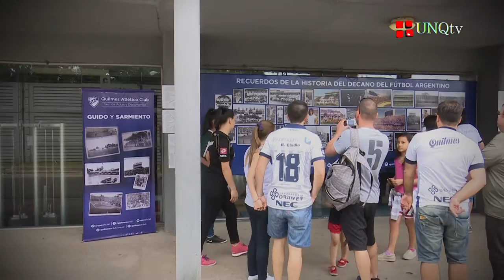QACtv: Quilmes Corre y festeja sus 129 años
El domingo 27 de noviembre de 2016 la institución cumplió sus primeros 129 años.

El festejo se coronó con la maratón "Quilmes Corre", organizada por la Secretaría de Deportes Amateurs. Tuvo como puntos de inicio y finalización el Estadio Centenario Ciudad de Quilmes. Entre las dos distancias, 10 y 3 km, se inscribieron 1200 participantes que demostraron su amor al club y a la ciudad.

Además todas las actividades del club tuvieron su lugar en estacionamiento del estadio donde también se condecoró a los galardonados del año en cada una de las disciplinas y a los ganadores de la carrera.

Los socios, vecinos y simpatizantes pudieron conocer los vestuarios y las instalaciones del estadio, admirar una galería de fotos y trofeos históricos, y participar de sorteos y actividades que propusieron los atletas de cada una de las disciplinas amateurs del Quilmes Atlético Club.

La fiesta que había comenzado a las 8 de la mañana con el pre-calentamiento y que a las 9 había tenido la puntual chicharra de largada de la carrera, terminó seis horas después con una simbólica vuelta olímpica en el verde césped del centenario.

SE02 - EP08
Informe audiovisual realizado por: